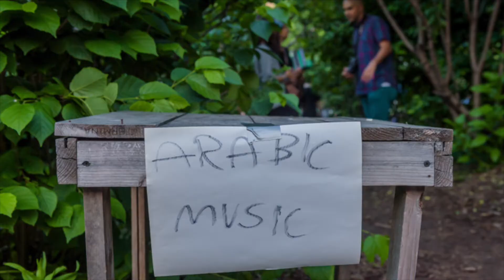Spaghetti Ramadan promo by Fihi Ma Fihi (Arian Nakhaie) and Great Small Works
The “Spaghetti” in the name comes from Great Small Works’ 25-year tradition of hosting eclectic cabaret evenings where vegetarian pasta is served. An Iftar is the meal that Muslims eat after sunset during the holy month of Ramadan to break the day's fast. It is one of the ceremonial observances of Ramadan and is often done as a community, with people gathering to break their fast together.
     Jenny and Arian’s friendship started through political organizing and art making in New York City in 2015. Each Iftar they have teamed up for since then has offered poetry, music, puppet performance, food and communal enjoyment. Friends from Jewish and Christian worlds have shared songs and words and, since it is a Ramadan celebration, special time and space have been given to artistry from the Muslim world.
     This year's theme is "Jewels in the Crown." The crew will fashion the crown from a spectrum of shining threads from Abrahamic wisdom traditions. We'll adorn the crown with light from the audience (you) in alchemical combination with sparks of ancestral wisdom from artists from the Arab world, greater Iran, South Asia, and West Africa. We'll continue through the legacy of the African diaspora in the Americas, including Afro-American/Caribbean-diasporic cultures who have given life to many splendorous gems, including Hip Hop.
     We think of this venture as a horizontal collaboration. Arian, now, based between Dubai and New York, has synthesized his community organizing background, pedagogical practice, and performance artistry [he raps in five languages: Arabic, English, German, Persian, and Spanish] to establish a management consultancy, Fihi Ma Fihi, named after the Persian mystic Rumi’s philosophical treatise “Signs of the Unseen.”The essence of his approach is that answers come from within the person bringing the issue; by blending best business practices, spiritual values and cooperative principles, communal and economic empowerment can be achieved.
     Great Small Works members, as survivors of rent gouging and endemic underfunding of the arts in the United States, want to learn new skills for engaging with markets, promotion and sponsorship in the digital realm. While Great Small Works learns from Arian, the company is also mentoring him. With its decades of experience in production and design, Great Small Works supports Fihi Ma Fihi's ambitious creative ideas.

     Together they are investing in the artistic and economic capacity of both groups. For those who like a list, here are five reasons to donate to Spaghetti Ramadan:

Spiritual Kinship
     “Each one of us has our own language, our own way, our own means and    medium of connecting to the divine. When Jenny came to me and said let’s do this project, we want to learn more about Islam, I told her this is how I understand this faith -- It’s about people connecting to a higher power of their own understanding in a way that is meaningful to them. That can look a million different ways. There is a saying that all rivers lead to the same ocean. That is the essence of the spiritual kinship.”
                                                  -- Arian Nakhaie

Culture is Essential
     “Artists and culture bearers are essential to renewing our connections to ourselves and each other. We see a link between new stories and new economic formations that literally put food on the table. Our fundraising centers artists in the visionary work of joint survival and communal well being.”
                                                  -- Jenny Romaine

Deep Authentic Community-Building
     “Spaghetti Ramadan is intergenerational, multi-ethnic, multi religious, multi-lingual, local to NYC where it started, but also diasporic!” -- Arian Nakhaie A Path to Social Change “In these troubled and fractious times, Spaghetti Ramadan confirms my belief that creative collaborations between people of widely differing backgrounds are a path to true social change. Besides, the music is magnificent, the rituals are enlightening, and the camaraderie is fun!”
                                                 -- Trudi Cohen

A New Economic Model
      "We are interested in making money through an experimental model that fits within our ethical boundaries. We are building inter-communal economics by taking work that has been happening for decades in the nonprofit sphere (community-based arts/culture) and connecting it to the context of commercial capitalism. Life gave our ancestors lemons, and they made their traditionally flavored lemonade. That's the art and tradition we are drawing from. All of those arts and traditions came out of the suffering and genius of our people. That’s what we inherited. They made beautiful art. We are honoring them, and continuing their legacy in the awesome cosmic brew of Spaghetti Ramadan. “
                                               -- Arian Nakhaie